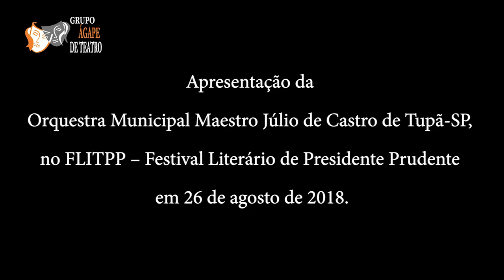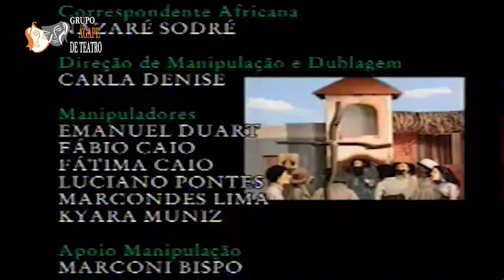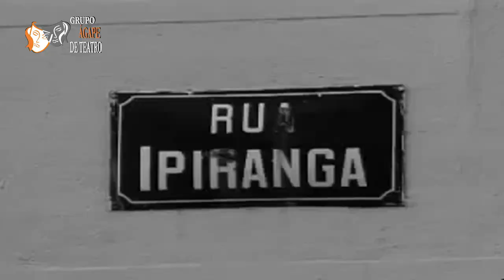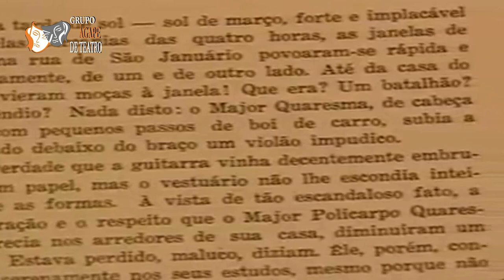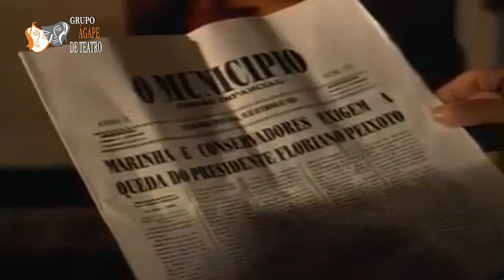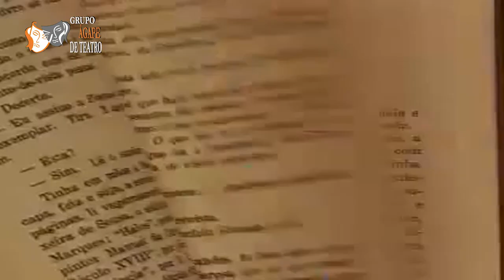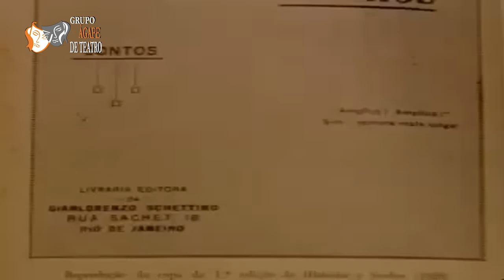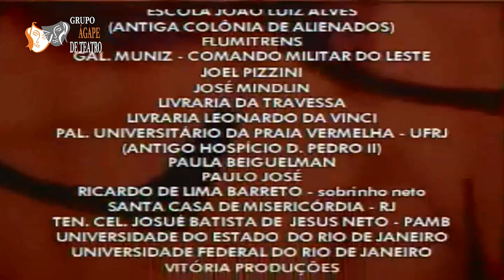Mosaico 07 12 2021